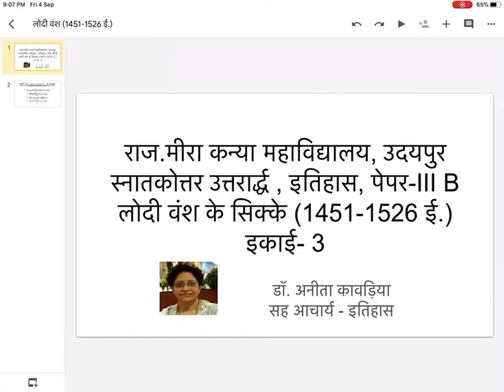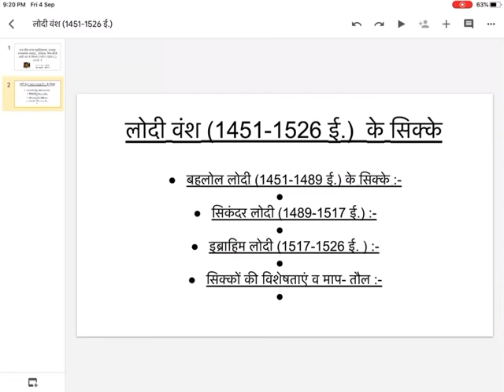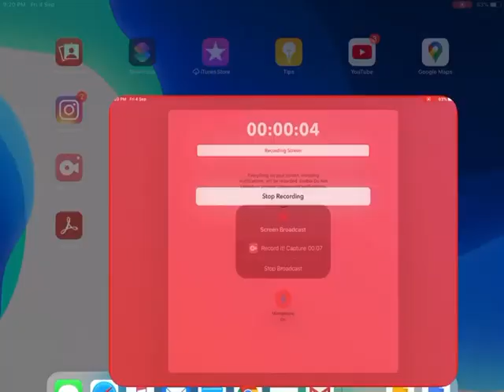लोदी वंश के सिक्के , डॉ. अनीता कावड़िया , सह आचार्य - इतिहास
M.A.Final , History - Paper-I , Unit- 3, Govt. Meera Girls College ,Udaipur